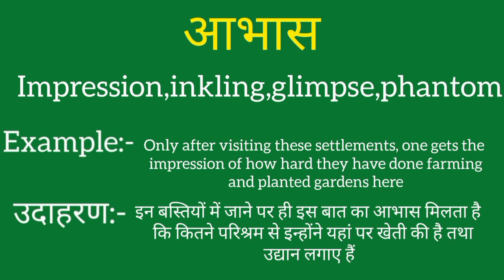Aabhas ko english mein kya kahate hain | Aabhas ki meaning | Aabhas ki spelling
Aabhas ko english mein kya kahate hain
Aabhas ki meaning
Aabhas ki spelling
Aabhas ki english